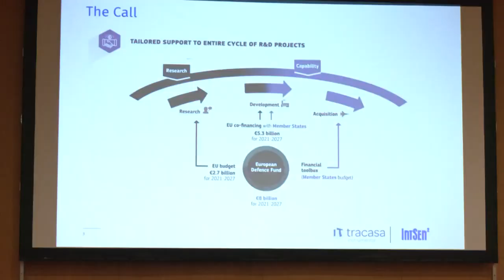La presidenta Chivite asiste a la reunion de Tracasa Instrumental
La Presidenta de Navarra, María Chivite, ha asistido recientemente a la presentación del proyecto IntSen2, una iniciativa impulsada por la Comisión Europea y coordinada por la empresa pública navarra Tracasa Instrumental, que permitirá crear un servicio europeo estratégico de seguridad y monitorización a partir de imágenes satelitales e inteligencia artificial.